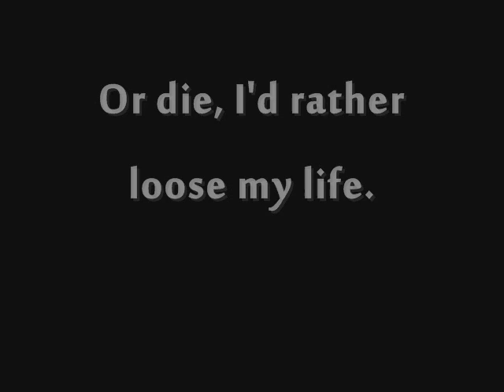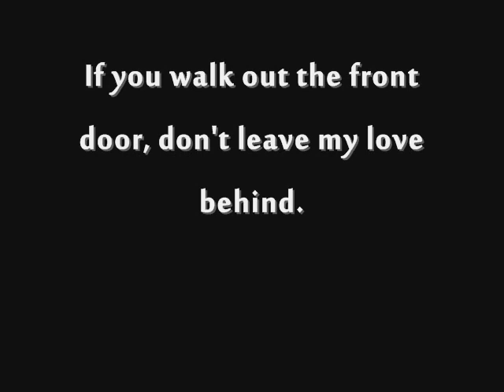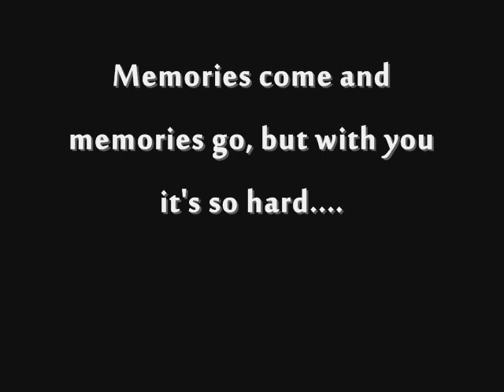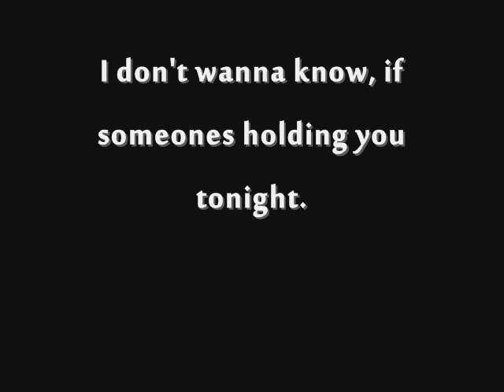I Don't Wanna Know one man band Rick Baldwin